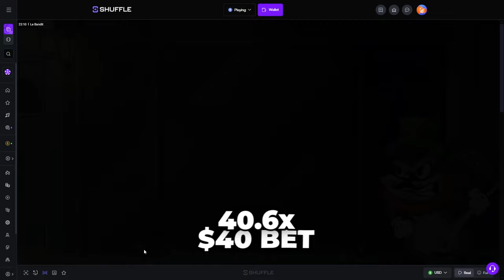IVE NEVER BONUSED THIS MANY TIMES on LE BANDIT!!